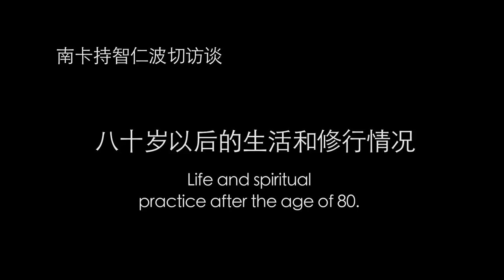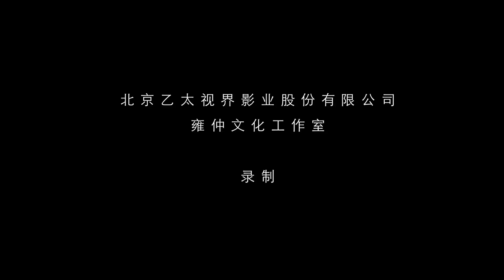Interview Geshe Namkha Tsultrim Rinpoche, Life and spiritual practice after the age of 80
Interview Geshe Namkha Tsultrim Rinpoche, Life and spiritual practice after the age of 80 八十岁以后的生活和修行情况

The interview series of Namkha Tsultrim Rinpoche was jointly recorded by Yungdrung Cultural Studio and Beijing Yitai Vision Pictures.

On 27 April 2020 was the first anniversary of Rinpoche's Parinirvana. We had the honor to record his interview program before his Parinirvana.

As a memory and memorial to the old rinpoche, from 27 April 2020 on, an interview will be published every day for four consecutive days.  Let us pray that old rinpoche will come back as soon as possible to renew his friendship with us and continue to live in this world for the promotion of the teaching methods of Yungdrung Bon.

The Great Lama, Geshe Namkha Tsultrim Rinpoche
རྗེ་བཙུན་ནམ་མཁའ་ཚུལ་ཁྲིམས་རིན་པོ་ཆེ།  郎卡持智仁波切 (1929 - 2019)

The 2019 Rainbow Body Master, a well-known practitioner, scholar, historian, debater, Dharma genius and the Guru to many highly accomplished Lama in Tibet.

Entered Parinirvana on 27th April 2019, and attained Rainbow Body shortly after.

On 27th April 2020 was the first anniversary of Rinpoche Parinirvana, we will publish a series of interviews with old Rinpoche by Senge Tulku as a tribute to Rinpoche's significant contribution to the development of Yungdrung Bon in Tibet.